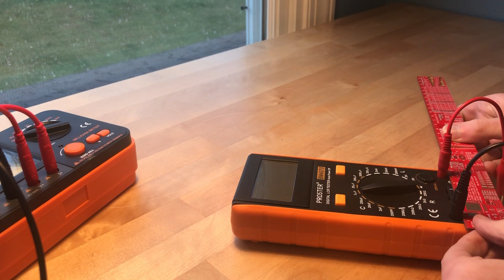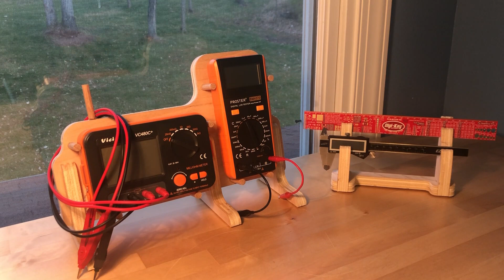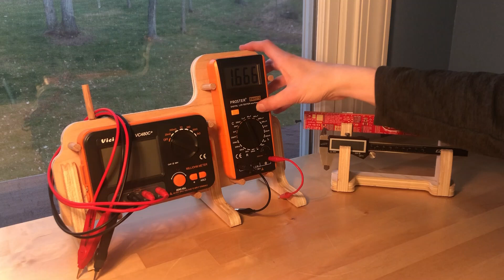Making New Homes for New Meters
I did some minimal wood working, creating a stand for a couple of new electrical meters, making them into a permanent fixture on my bench, along with a place to keep my most commonly used measuring tools.

Milliohm Meter
LCR Meter
Digital Calipers